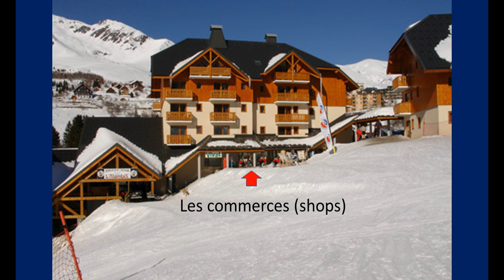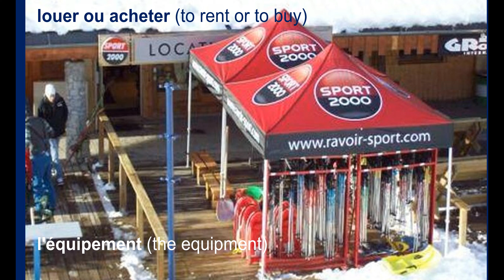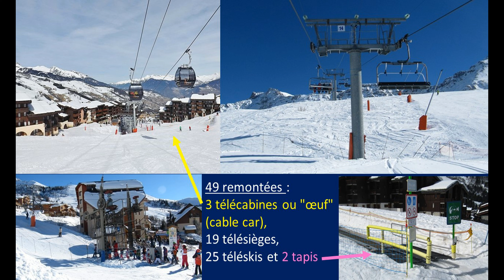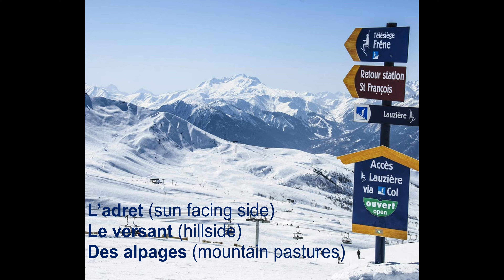UNE SEMAINE EN STATION DE SKI EPISODE 3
Episode 3 de la série "une semaine en station de ski. Aujourd'hui, visite d ela station et encore un peu de vocabulaire en lien avec la montagne et le ski.